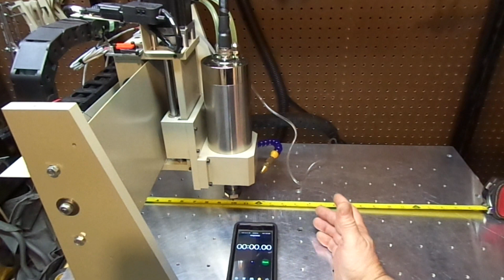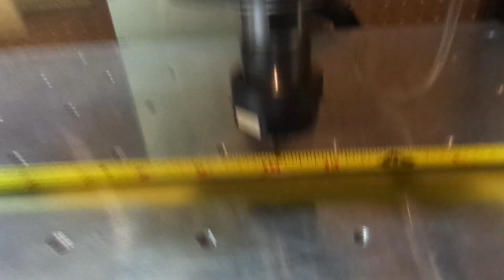6040 CNC Upgrade Video 6, Final speed testing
Here is video 6 of the upgrade series where the final speed testing was done. This footage was on a crashed hard drive and finally pulled off the bad drive.

This is the attempt to use the old china controller. Final result is a new spindle and VFD!

Special thanks to Vince at eDealers Direct...